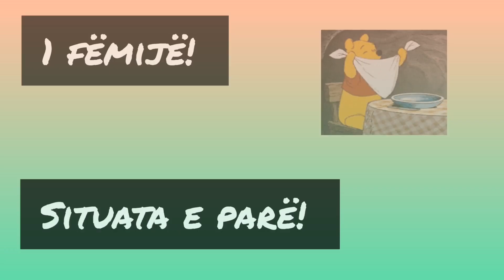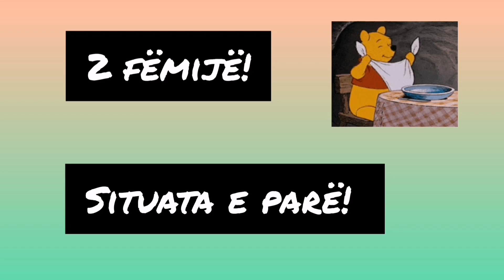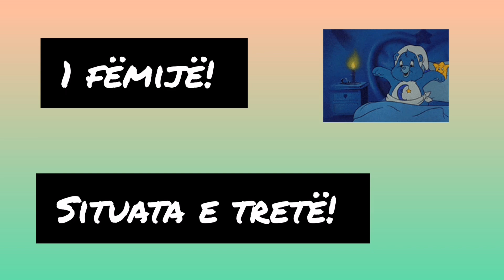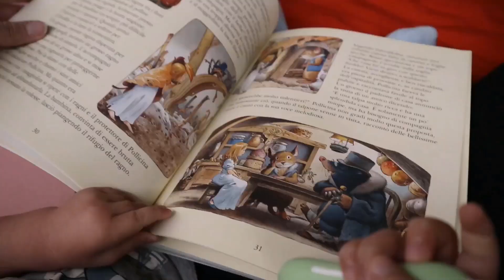JETA ME 1 FËMIJË VS. JETA ME 2 FËMIJË 😂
Ne kete video jam bashke me @roala_kodheli ku sjellim situata krahasuese te jetes se nje nene me 1 femije dhe nje nene me 2 fëmijë!!

Shikojeni deri ne fund se ia vlen!!!